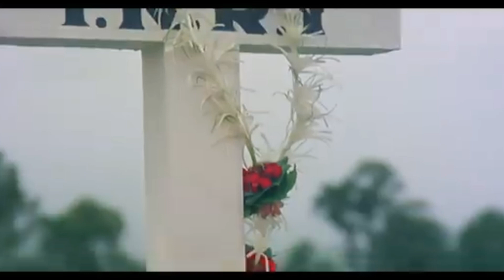23 February 2023